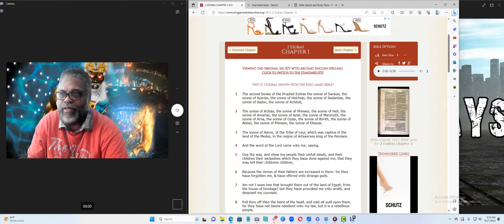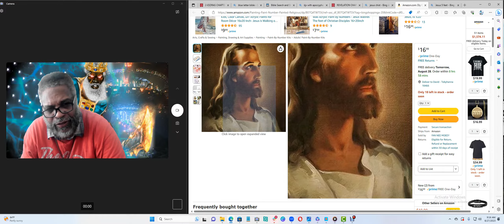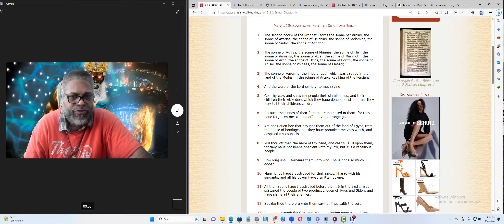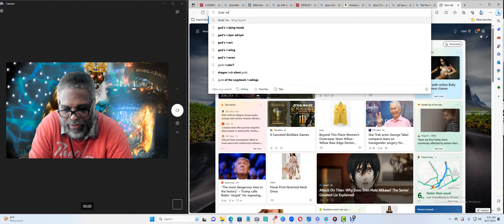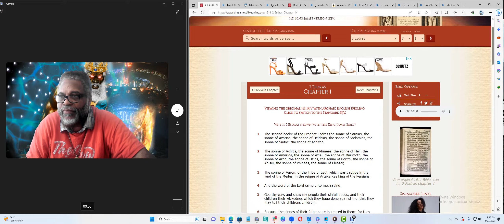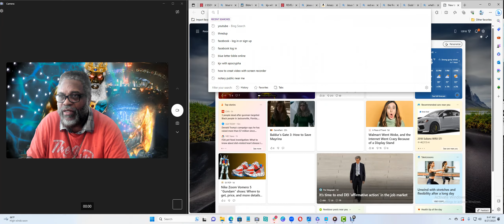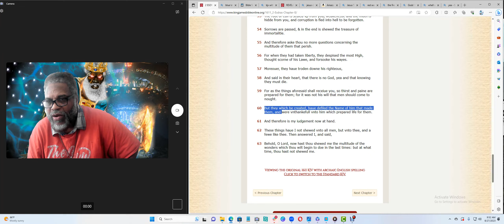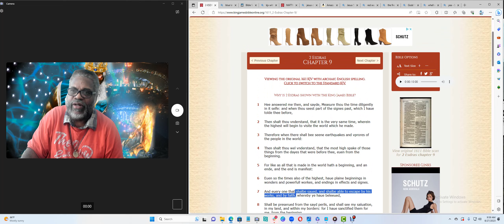The Last days, according to the bible / A must Watch.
A look at God's People , the Nation Of Isreal In ancient times and In these Last days